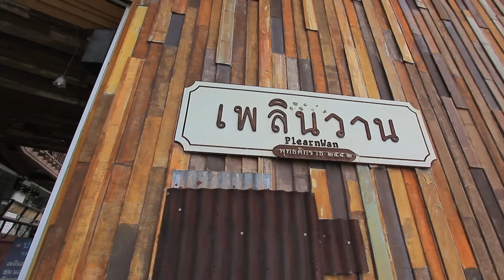อยากรัก มาฮักกัน l SPOT - Take Me Out Reality S.2 EP.1 (9 ก.ค.60)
ทริปใหม่สุดน่าฮัก กับเรื่องราวความรักที่แซ่บสะเด็ด

ติดตามเรื่องราวของพวกเขาได้ใน เทคมีเอ้าท์ เรียลลิตี้ ทุกวันอาทิตย์ 6 โมงเย็น ทางแอพพลิเคชั่น AIS Play

ดาวน์โหลดแอป AIS PLAY ง่ายๆ เพียงกด *357# โทรออก

ติดตามทุกความเคลื่อนไหวได้ทาง